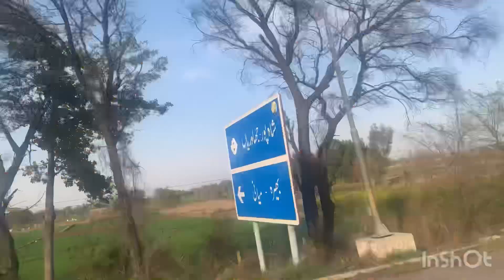Malakwal to Lahoor travel only view💯